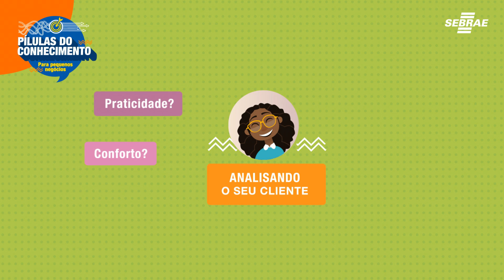Pílula Varejo de Moda - Compras e Gestão de Estoque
Se você tem uma empresa do segmento de Varejo de Moda, conheça as soluções do Sebrae Conecta: workshops, consultorias, viagens de negócios, capacitações e muito mais. Acesse